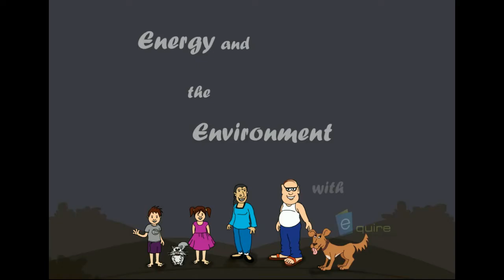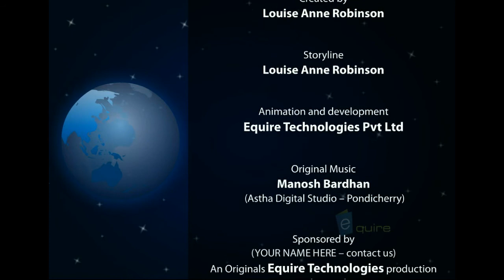The Renewables Family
Become our Earth Preservation Partners!

Introducing 'The Renewables Family'...the original idea was to create a fun way for kids to learn about renewable energy concepts. I'd love to incorporate permaculture in this too. It's an important topic and I'll be developing more scripts in the hope someone may decide it's worth producing in future... for more information on this exciting new project or to provide feedback, mail me at

Check my website for more story concepts, art, voice samples and more...